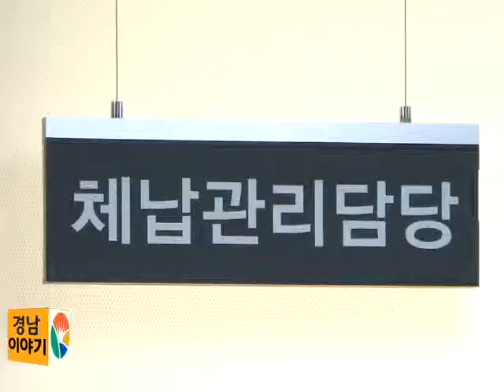'도ㆍ시군 광역징수기동팀', 합동 징수활동에 나서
경상남도가 지방세 세수의 차질 없는 확보와 이월 체납액 최소화를 위해 도내 전 지역에서 5백만 원 이상 고액ㆍ고질체납자에 대한 강력한 징수활동에 나섭니다.
이에 따라 12월부터 내년 2월 말까지를 징수활동 기간으로 정해 총 30명의 징수 전문인력을 투입해 6개 권역별로 '도ㆍ시군 광역징수기동팀'을 구성해 현장 합동 징수활동을 펼칩니다.
이번 징수활동기간 중 5백만 원 이상 고액 체납자중 징수 가능 체납자에 대해서는 방문 납부독려 등 체납액 자진납부 유도 및 납부확약서를 징구하게 되며 고질체납자에 대하여는 재산압류와 금융기관 신용거래 중지, 예금압류, 관허사업 제한 등 강력한 행정적 체납처분 조치를 실시하게 됩니다.